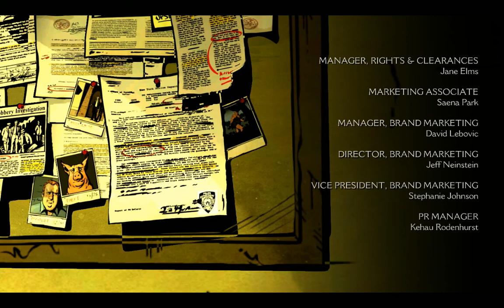Zagrajmy w: "Wilk Pośród Nas" PL (odc.8) Biuro Burmistrza kto nim zostanie? {EP.4} (Gameplay PL)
Nowa seria z Wilk Pośród Nas Po Polsku. The Wolf Among Us od Telltale Games Series. PODOBA SIĘ FILMIK! CZERWONY PRZYCISK KLIKNIJ! KLIKNIJ W DZWONECZEK! BY BYĆ NA BIEŻĄCO Z FILMAMI! NAPISZ KOMENTARZ I ŁAPKĘ W GÓRĘ ZOSTAW! Oglądajcie Odcinki do Końca Plisss Widzowie! Dobrowolnie Wesprzyj Donejty na Wsparcie Kanału Podoba się Kanał? Moje Cele (Subskrypcji) 1000-? 2000-? 5000-? 10 000-? Subików. Wbijaj, IG,Discord dla widzów EKIPA Plasterki Róży. Ósmy Odcinek z Nowej serii Zagrajmy w: Wilk Pośród Nas PL (Telltale Games Series) (Gameplay PL) (The Wolf Among Us).Podoba się Odcinek! Kliknij w dzwoneczek! Napisz Komentarz! łapkę w górę! Do zobaczenia i usłyszenia w moich filmach. Pozdrawiam :) Miłego Dnia :) Emi-w-Gierki-gra-PL
Gram i Nagrywam na Windows7.